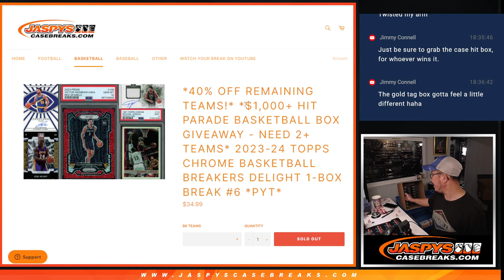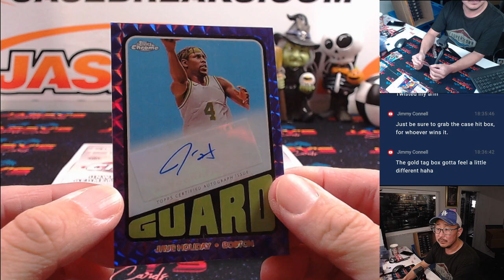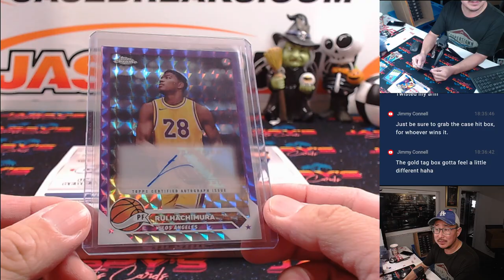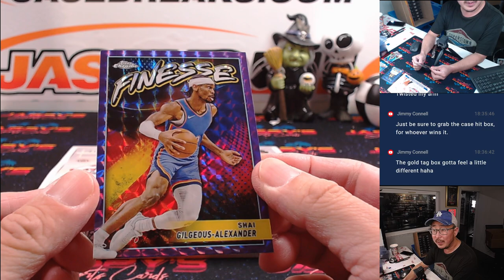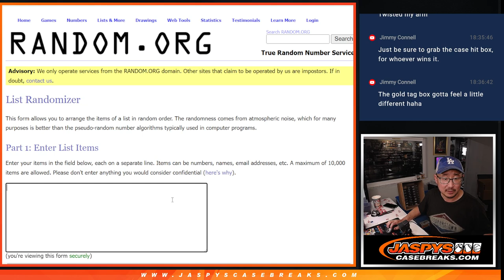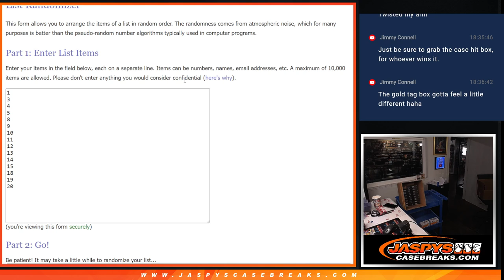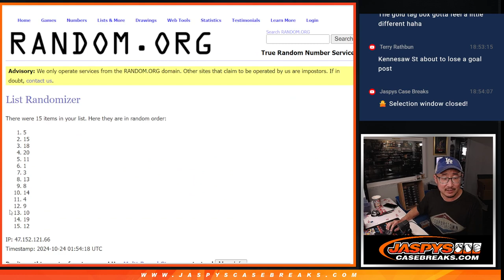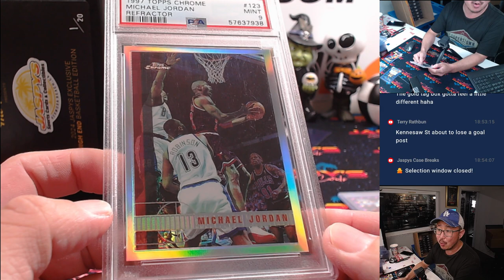W, 10/23/24 - 2023-24 Topps Chrome Basketball Breakers Delight 1-Box Break #6 *PYT*